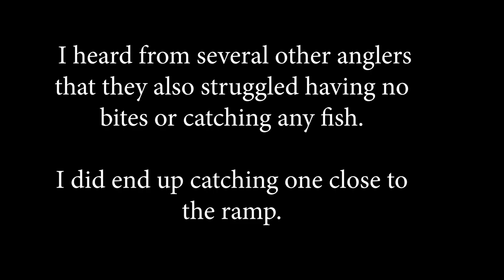Where are the Bass? - KAF Orange Lake Pre-fish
I head out to Orange Lake to pre-fish for the KAF trail series. We have some changing weather patterns that might make this on tough.